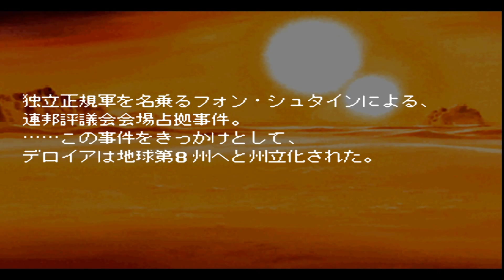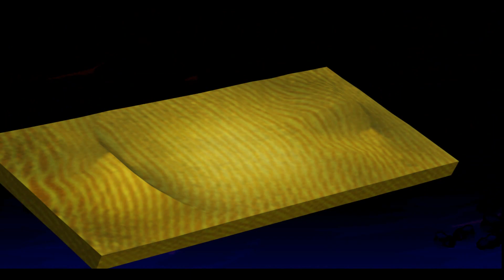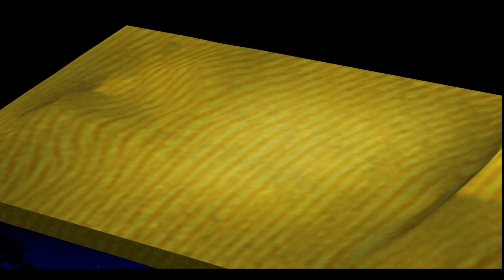新世代ロボット戦記ブレイブサーガ 第24話 本当に大切なもの プレイ動画完全版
New Generation Robot Senki Brave Saga Episode 24 What is really important Full Gameplay

Title        : 新世代ロボット戦記ブレイブサーガ [ New Generation Robot Senki Brave Saga ]
Publisher    :  Takara and Sunrise
Platform     : Playstation
Genre        :   simulation Game